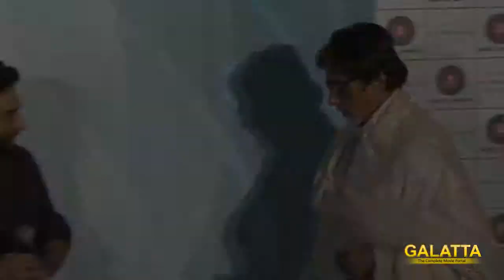BigB Launches Shekhar Ravjiani 's New Album The Hanuman Chalisa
Amitabh Bachchan Launches Shekhar Ravjiani 's New Album The Hanuman Chalisa